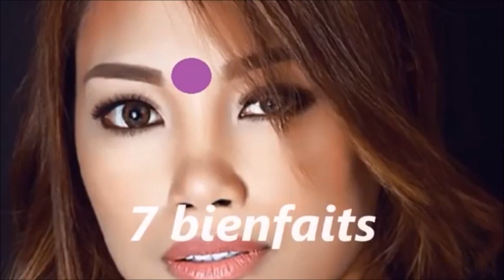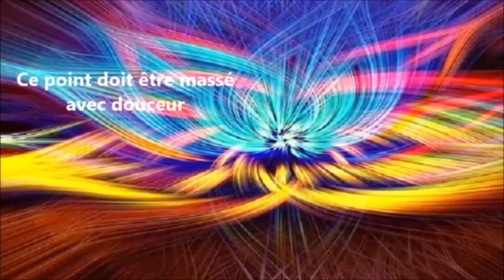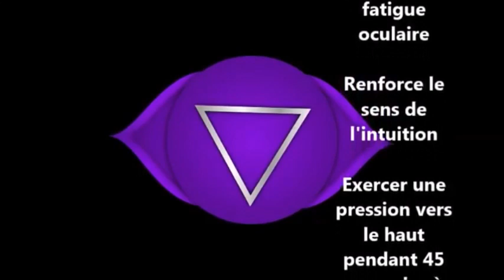ACUPRESSION : Le Point INCROYABLE Aux 7 Bienfaits Pour La Santé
Ce Point d'acupression Magique a 7 bienfaits pour la santé. Plein d'autres conseils de santé naturelle dans ma Lettre Privée gratuite

Voici un point très important quand veut garder une santé de fer et rester en pleine forme, et être en bonne santé.

Il est appelé "Point du 3e Oeil"  parce qu'il se situe sur le front entre les deux yeux. Il correspond à un chakra en médecine ayurvédique (Inde).

La technique utilisée s'appelle l'acupression. Cela consiste à faire de l'acupuncture, c'est à dire à stimuler les points des méridiens chinois d'énergie situés sur le corps, mais sans uriliser les aiguilles, uniquement avec la pression des doigts.

C'est le même principe que la réflexologie plantaire ou la réflexologie faciale (stimulation des zones réflexe des pieds ou du visage en massant avec les doigts).

Contrairement à d'autres points situés sur l'autres parties du corps, il faut masser ce point doucement.

Voici les principaux effets sur la santé :
- amélioration de la concentration
- soulagement des maux de tête et des migraines
- diminution de la fatigue oculaire
- renforce le sens de l'intuition
- active la production d'endorphines (anti-douleurs naturels)
- tonifie l'organisme
- active la circulation sanguine, facilite les échanges d'oxygène.

Et beaucoup d'autres bienfaits que vous découvrirez dans cette vidéo. La stimulation de ce point ne remplace pas une consultation médicale et sur le territoire français, elle ne doit être pratiquée que pour le confort et le bien-être sans but thérapeutique. Vérifiez dans votre pays de résidence si la Loi autorise à stimuler ce point pour soigner les maladies.

Depuis deux ans je publie des vidéos sur la santé naturelle, les thérapies alternatives, la minceur, le bio, la beauté naturelle, la médecine douce, bref tout ce qui peut nous aider à nous sentir mieux dans notre corps jour après jour.

Mais ces vidéos ne sont qu'une petite partie de ce que je peux vous apporter, la face émergée de l'iceberg en quelque sorte, et j'ai envie maintenant de partager avec vous mes années de connaissances et d'expérience.

Vous recevrez un e-mail chaque jour avec plein d'astuces et de conseils de beauté, de santé et de bien-être, et si vous aimez regarder mes vidéos, ce sera leur complément indispensable.

Avertissement légal : les protocoles et conseils de cette vidéo ne sont pas des recommandations d'ordre médical, vous les appliquez sous votre seule responsabilité. Avant de prendre des compléments alimentaires, vérifiez s'ils sont adaptés à votre cas auprès d'un professionnel de santé. Si vous êtes malade, consultez un médecin.